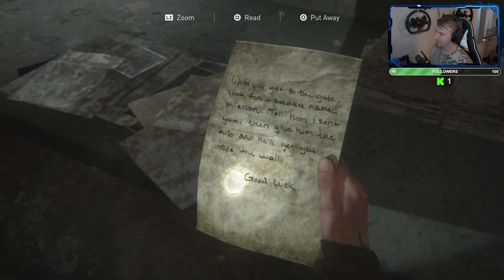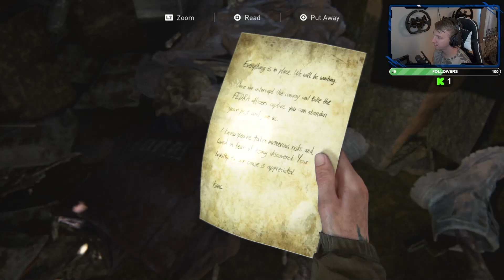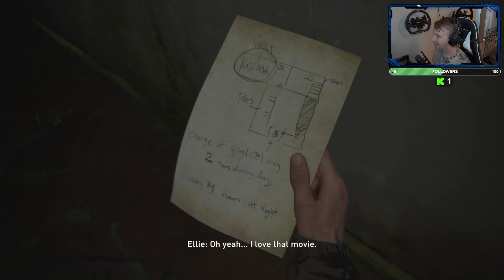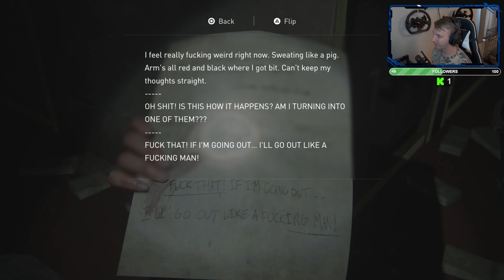The Last of Us Part II Part 3 Livestream Replay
Ellie and Dina make it to Seattle looking for the members of the WLF who are responsible for Joels murder.